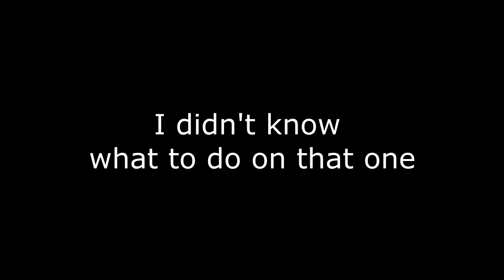Savage - Random scale flex improv idk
I improvised that thing back in december, I think it kinda sounds nice, there's a lot of random scale placement, but I liked the overall groove, I hope you like it aswell! Enjoy!

Credits:
Thumbnail original and background Photo by Philippe Donn from Pexels

-Copyright @ Koreto. Any reproduction or illegal distribution of the content in any form will result in immediate action against the person concerned.